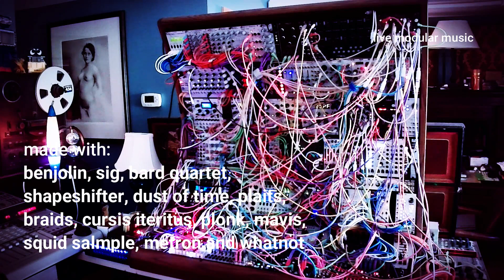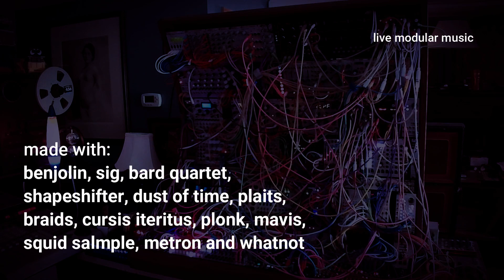Modular Polyphonic Music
Getting back to taming the beast. Here's a longer than it needs to be look at my rig mostly self governing, then me getting more involved capturing shift register loops. Endlessly entertaining to me.
So the only sequencing going on here is the metron for the kick, as well as part of the hihat. Everything else is the benjolin creating 4 voices and most of the drums. I use the SIG on this for transpositions, and for the phrasing on the longer lead voice and part of the voice that is hocketing between 3 modules.